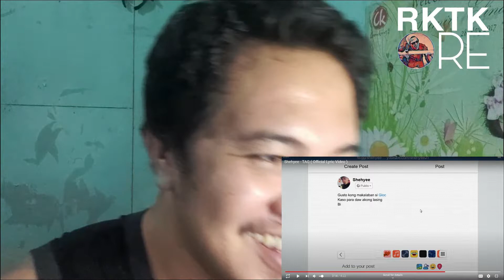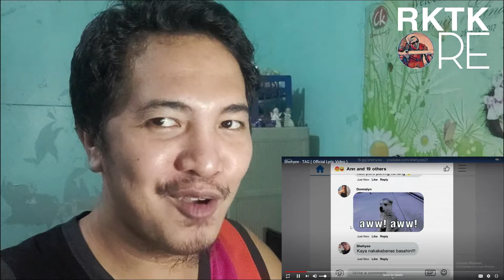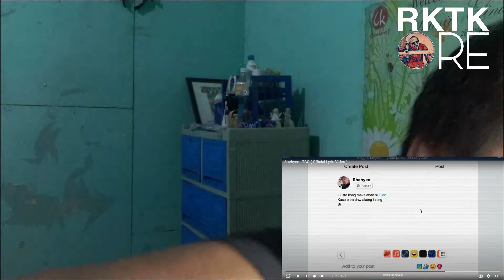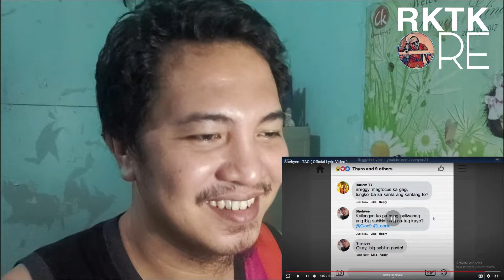Shehyee's Diss to Gloc-9 | Tag | Reaction Video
Comment nyo lang mga gusto nyong i-react at panuorin natin.